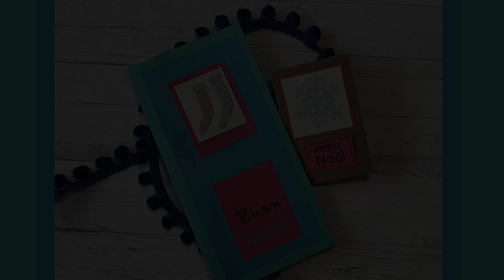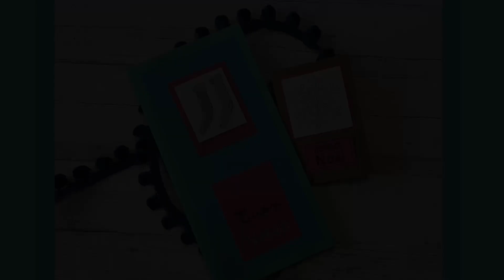Brother Blog - Cartes de Noël brodées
La broderie à la machine ajoute une belle texture aux cartes de voeux. Nous vous montrons comment la réaliser dans ce projet créatif gratuit.